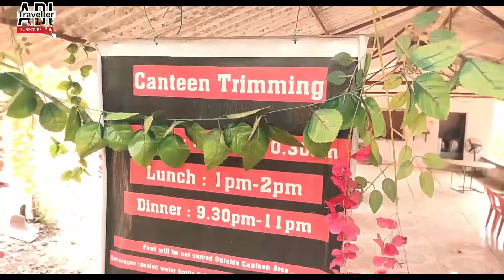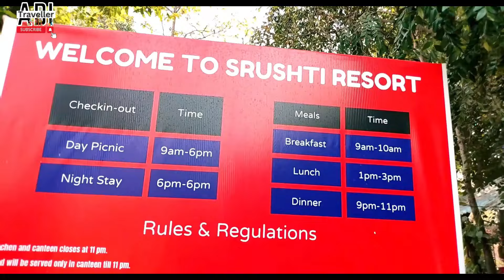Budget friendly Resort | SRUSHTI Resort Best place for weekend | Titwala Near Mumbai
SRUSHTI RESORT | BOOK NOW | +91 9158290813

Srushti Resort is located just 5km from Titwala station we have 2 swimming pool Raindance and Mushroom waterfall we also offer unlimited veg and Nonveg food we Recommend our Nonveg Agri type food.

📢Property amenities
✔Free parking
✔Pool
✔Outdoor pool
✔Restaurant
✔Breakfast available
✔Children Activities (Kid / Family Friendly)
✔Pets Allowed ( Dog / Pet Friendly )

📢Location
Maskhal Fata Ankharpada Village, Titwala 421605 India

travel vlog,weekend getaways near pune,staycation